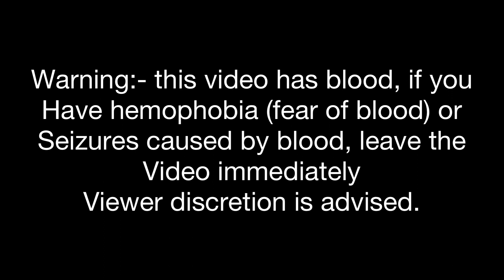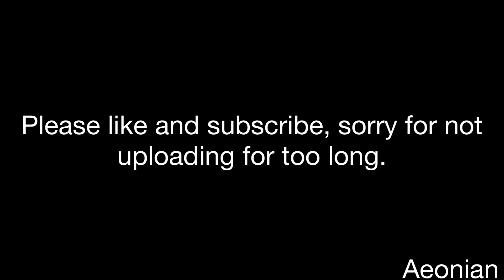Me killing people in criminality